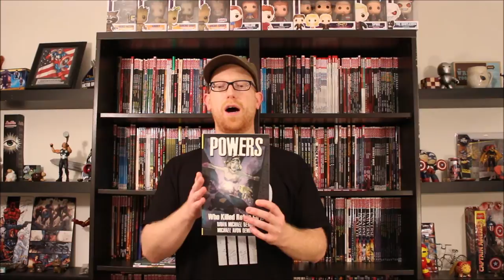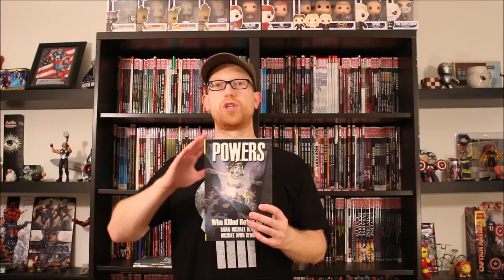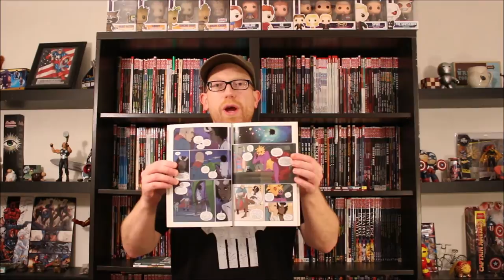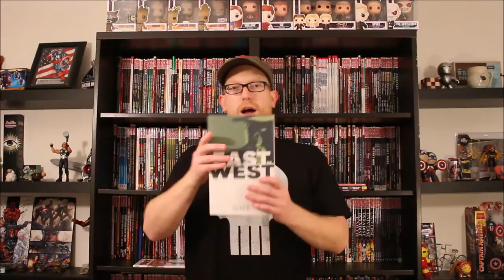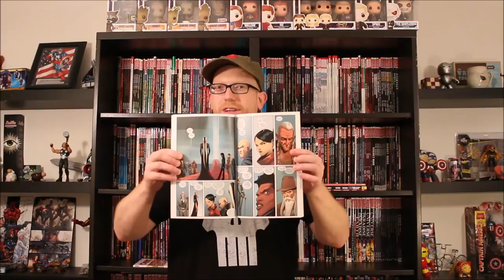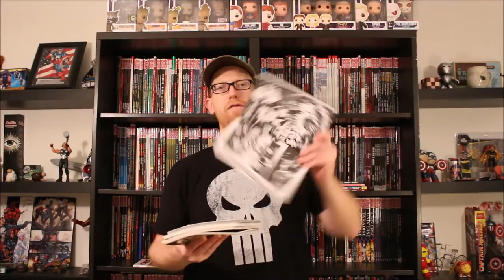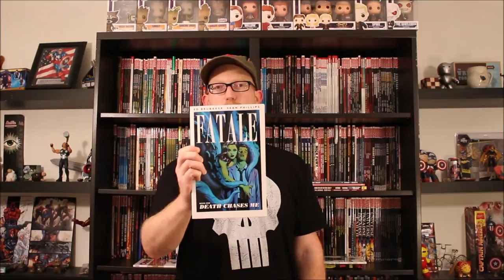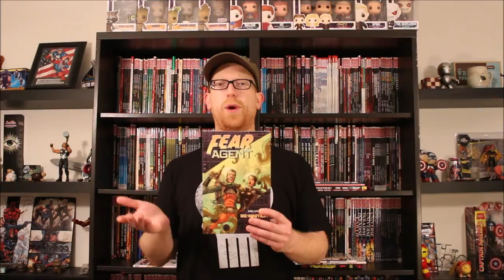Best IMAGE COMICS Reads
10 Titles in 10 minutes! Newest graphic novel review takes a look at THE best Image Comics titles you need to have read...did I miss any?

WALKING DEAD
EAST OF WEST
SAGA
CHEW
FEAR AGENT
POWERS
VELVET
FATALE
WITCH DOCTOR
THE AMAZING JOY BUZZARDS